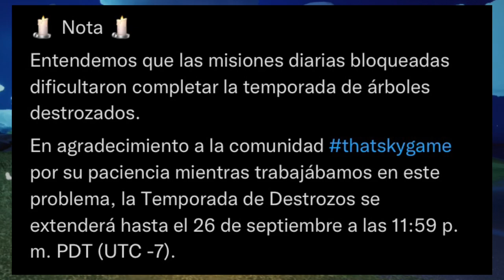[BETA] Nuevo diseño en la capa de GATO y otras cositas en la Temporada de AURORA | Skycotl | Dorqui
ALERTA DE SPOILER ~ SPOILER ALERT
Hola chicos/as,
Añadieron nuevo diseño en la capa de gato, algunos artículos con y sin pase de temporada y otros cambios.
❍ DISCORD COMUNIDAD DE SKY EN ESPAÑOL